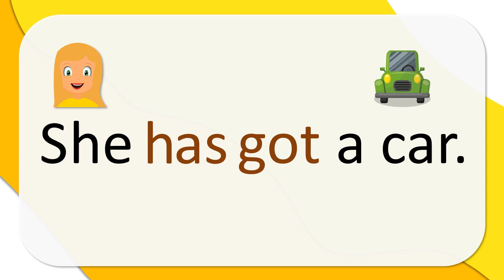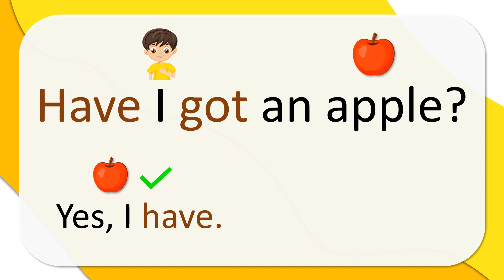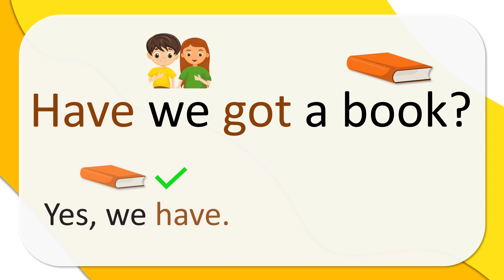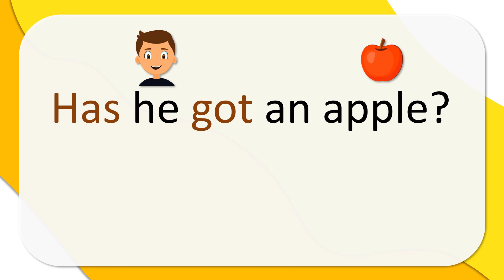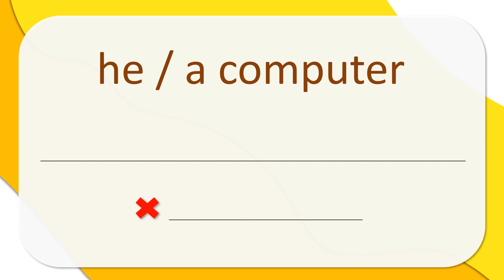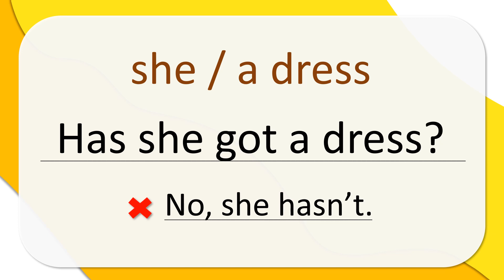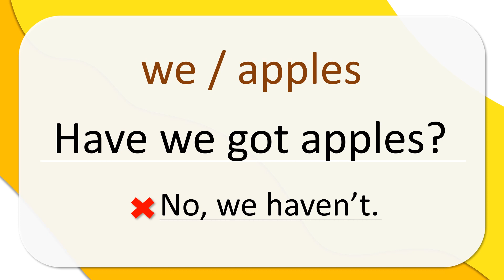Have got (Questions and short answers) / Питання та короткі відповіді